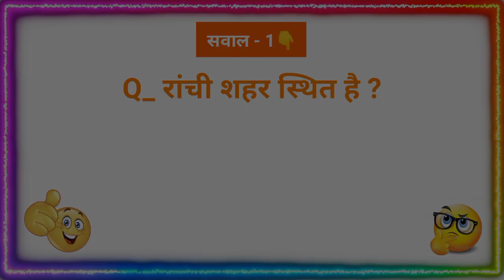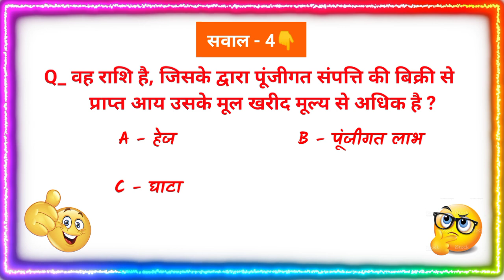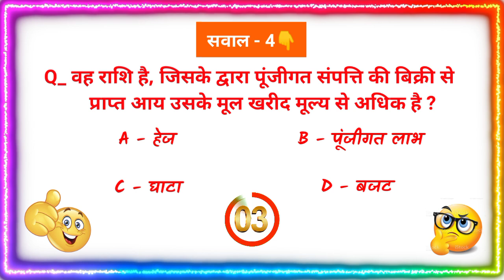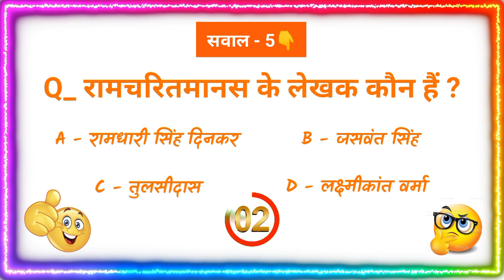GK Quiz Test video 2023 || NEW Quiz Video Questions and Answers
Hii दोस्तों हमारे चैनल पर आपका स्वागत है, मेरा  नाम Khageshwar Tanti है और आप देख रहें हैं KT Channel आप अगर इस चैनल पर नए हैं तो इस चैनल को Subscribe जरूर कीजिए क्यों कि इस चैनल पर ऐसे ही हर प्रकार की छोटी - बड़ी मजेदार जानकारियां मिलते रहेंगे ।

I have used instrumental background music.